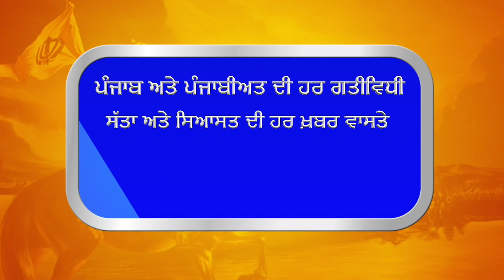ਦੇਖੋ ਪੜੇ ਲਿੱਖੇ ਨੌਜਵਾਨ ਪਾਈਆਂ ਮੋਦੀ ਸਰਕਾਰ ਤੇ ਮੋਦੀ ਦੀਆਂ ਨੀਤੀਆਂ ਨੂੰ ਲਾਹਣਤਾਂ | Gurbani Akhand Bani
Look at the educated Youngster Woe to Modi Government and Modi's policies .